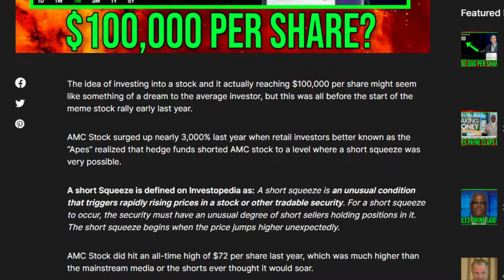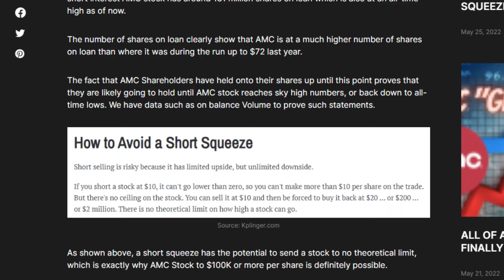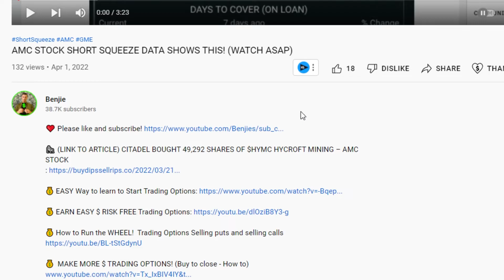AMC STOCK: IS $100,000 PER SHARE POSSIBLE...? KNOW THIS!